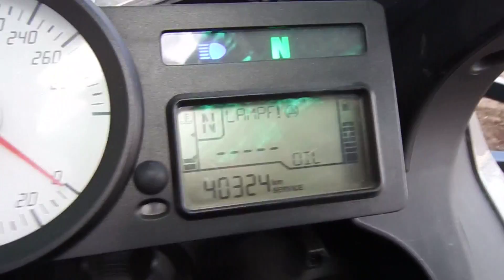Project bikes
BMW K1300S, Yamaha DT200 and Yamaha WR426F